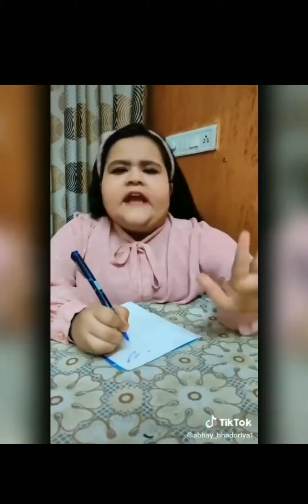Baal veer Returns Reels And New Tiktak Funny video / Most Funniest Videos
Baal veer Returns.